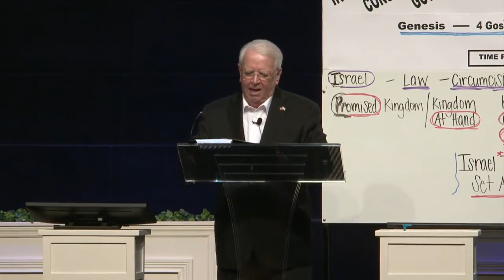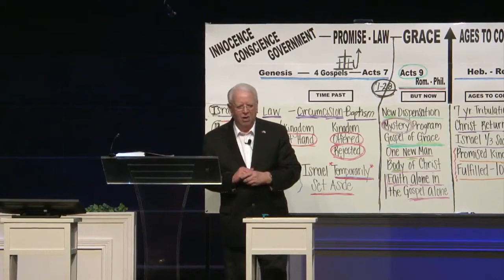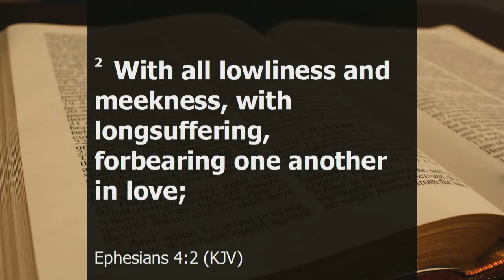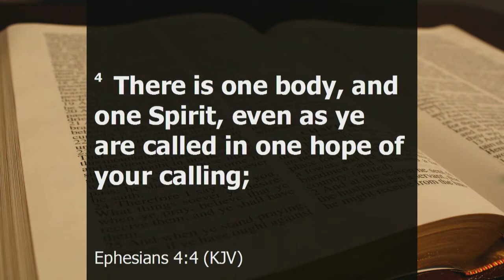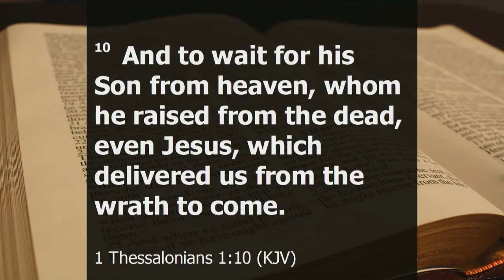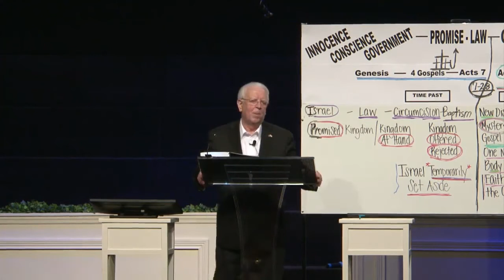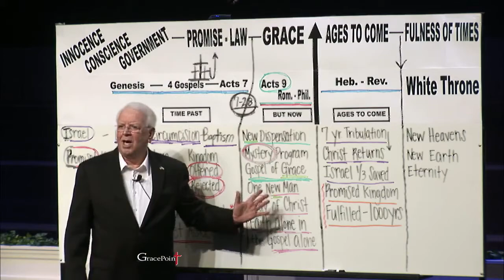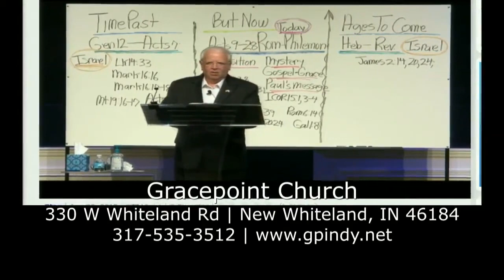The Believer's Superglue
GRACEPOINT CHURCH
Jim Devney
330 W Whiteland Rd
New Whiteland, IN 46184